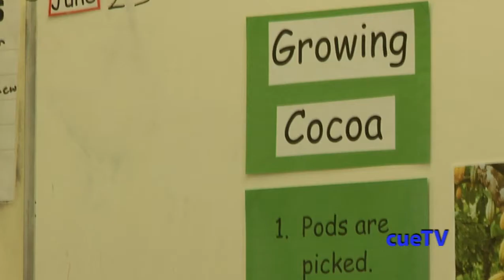Chocolate Factory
It's better than Willy Wonka and the Chocolate Factory...It's a chocolate factory workshop. A popular workshop at the Children's Arts Festival this year is the chocolate making workshop taught by Angie Gooden. Get an inside look at this tasty workshop where students create chocolate candy bars and brand them. A one of a kind creative workshop kids enjoy at their venue at the  National Arts Festival.
Production by Ashley Michelle Williams and Ashley